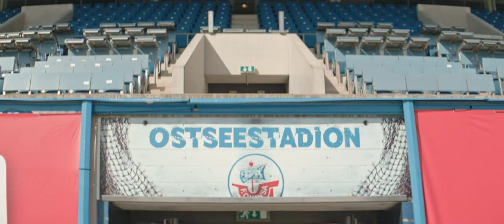MARTERIA x LIVE IM OSTSEESTADION x OUT NOW!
Das hier ist Rostock, das hier ist das Ostseestadion!!!